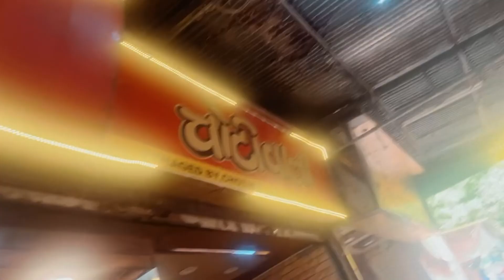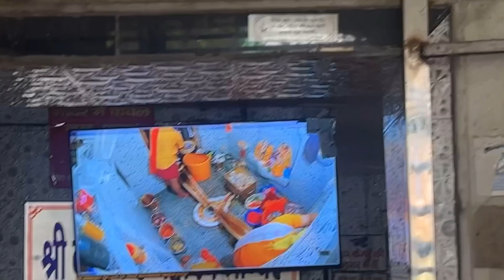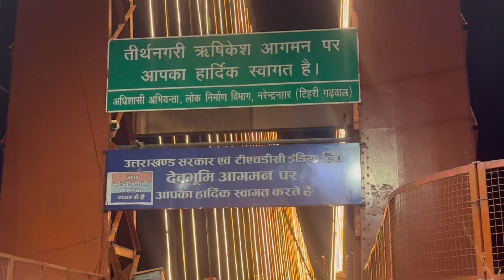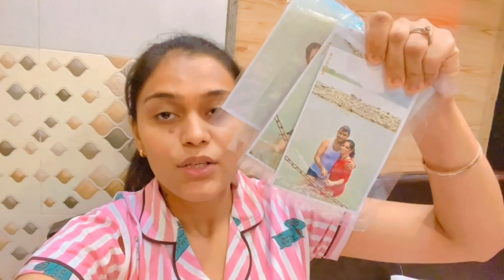Haridwar | Rishikesh | nilkanth Mahadev mandir Rishikesh | ram jhula | Laxman jhula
Hey’s guys welcome to my new vlog
Today’s vlog very special
Agar vlog acha lge to like kare share kare or subscribers karne naa bule.